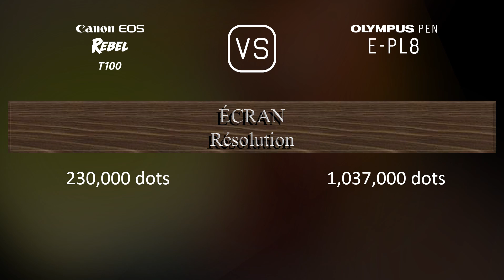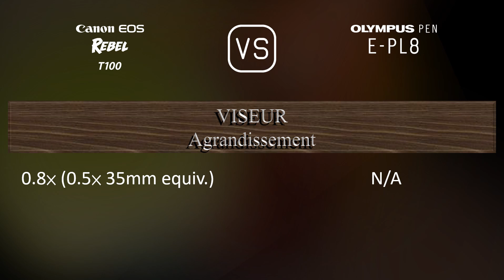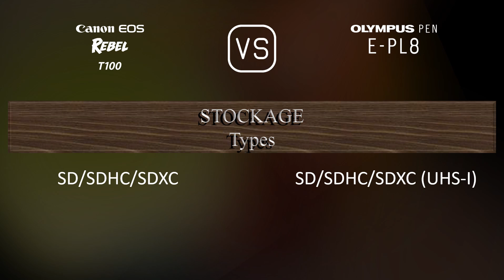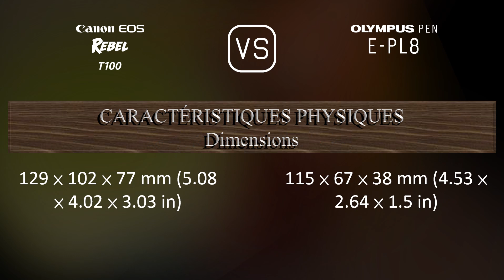Canon EOS Rebel T100 vs. Olympus PEN E-PL8: Une Comparaison de Caractéristiques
Cette vidéo fournit un aperçu des fonctionnalités du Canon EOS Rebel T100 et du Olympus PEN E-PL8 dans une comparaison de caractéristiques (comparison of specifications).

00:25 LANCEMENT
00:33 BOÎTIER
00:40 CAPTEUR D'IMAGE
01:01 IMAGE
01:16 OPTIQUE ET MISE AU POINT
01:41 ÉCRAN
01:58 VISEUR
02:09 FONCTIONNALITÉS PHOTOGRAPHIQUES
03:03 FONCTIONNALITÉS VIDÉOGRAPHIQUES
03:17 STOCKAGE
03:20 CONNECTIVITÉ
03:45 CARACTÉRISTIQUES PHYSIQUES
04:03 AUTRES CARACTÉRISTIQUES